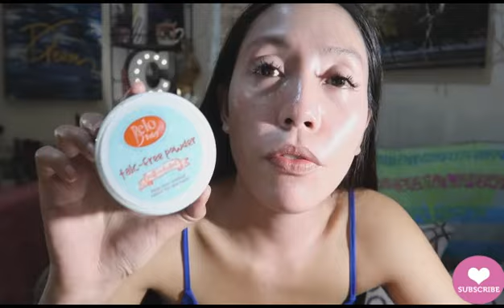BELO TINTED SUNSCREEN & BB CREAM REVIEW|| Hirap mag Tagalog Besshy?_Cherriespumpkin❤️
SOBRANG LATE NA YUNG REVIEW KO MGA LANGGA, PERO GORA PA RIN TAYO.